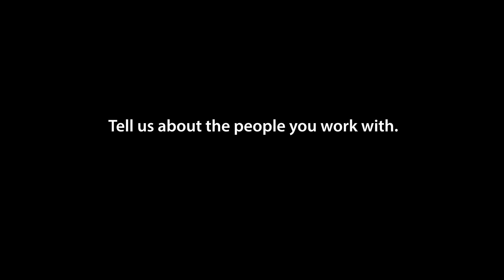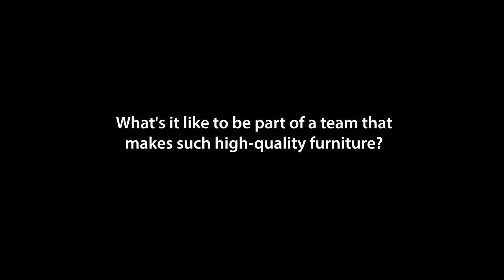Elisha Price at Geiger Furniture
High-end. High-tech. High-quality... we can go on and on but we'll let Elisha Price, a frame assembler, tell you what it's like to work for Geiger Furniture, a furniture manufacturer in the Town of Hildebran.